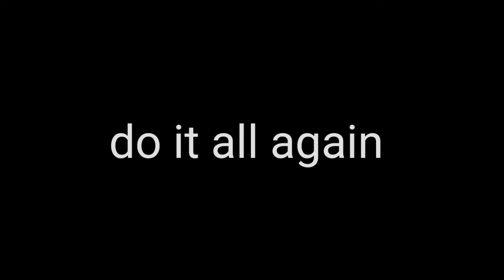last Friday night gcmv(ft.my son and my ocs bee and alison)